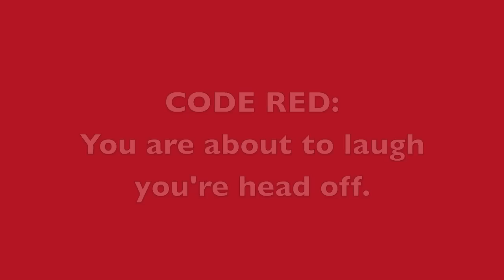Wizards of Waverly Place theme song backwards with lyrics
I was trying to find a video like this but I couldn't find it so I just made one of my own. Maybe it's because it was to hard for them and would've thought everything was gibberish but I don't see how they think that honestly. But yes, it is really fast near the end. Speaking of the end, the series is already over with the "Who will be the Family Wizzard" episode, so you can pretty much do anything now.